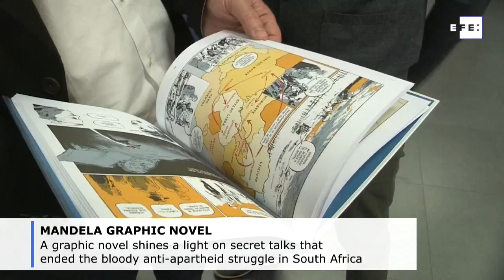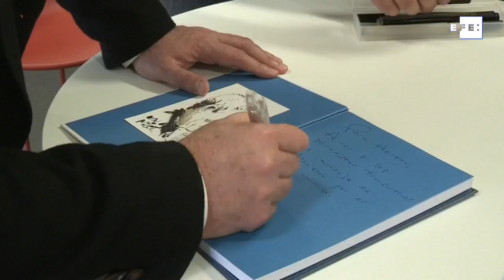"Mandela and the General": Secret talks that averted a bloodbath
Barcelona, Mar 29 (EFE). Journalist John Carlin has teamed up with illustrator Oriol Malet to produce a graphic novel that reveals the secret negotiations between Nelson Mandela and an army general that ended the bloody anti-apartheid struggle in South Africa.